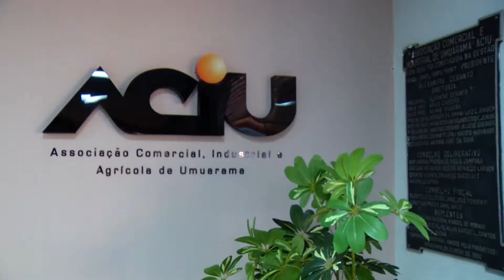TV UP / UP NOTÍCIAS - Fiscalizações na Pr - 323 para diminuir o número de imprudências (02/09/2013)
Matéria exibida no telejornal UP NOTÍCIAS em 02/09/2013. Repórter: Larissa Fernanda.